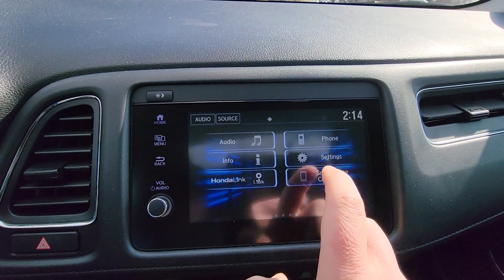2021 Honda HR-V EX Dublin, Worthington, Amlin, Kileville, Powell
2021 Honda HR-V EX 3CZRU6H55MM716873 Video